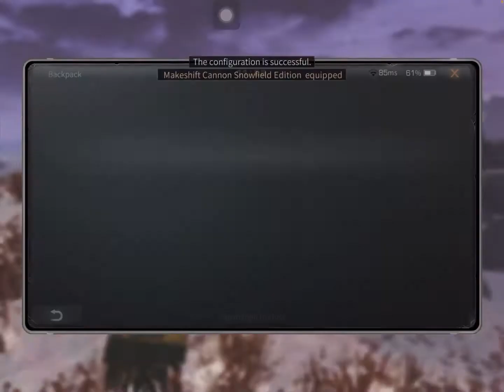CTC - Crimson vs PAG vs VIS vs JowoJos